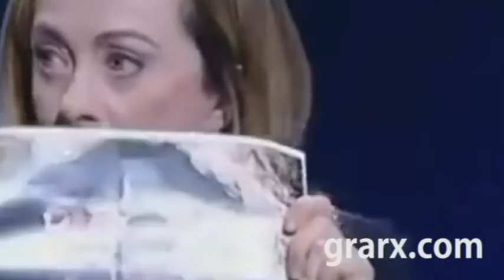Yo Quiero BTC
Yo Quiero Taco Bell 1997.
Heroic security guard stops gunman in Buffalo New York.
Meloni blasts Frances exploitation of African countries on live TV.
Bitcoin is too volatile to ever be legal tender says Dukes Lee Reiners.
Xi Jinping confronts Justin Trudeau at G20 over leaked conversation details.